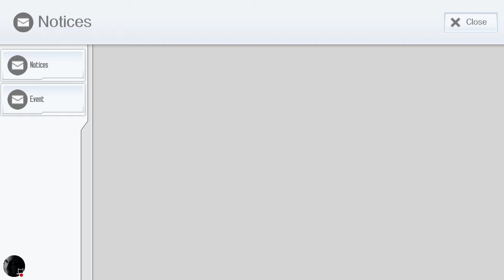SAOIF Test Stream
Watch me play SAOIF!